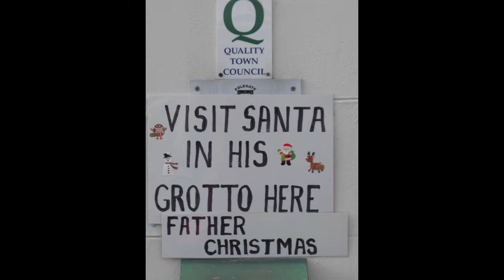Dickensian 2012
Polegate
1st december 2012
Dickensian Christmas Switch on